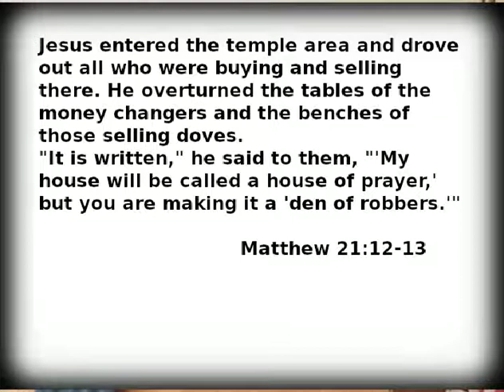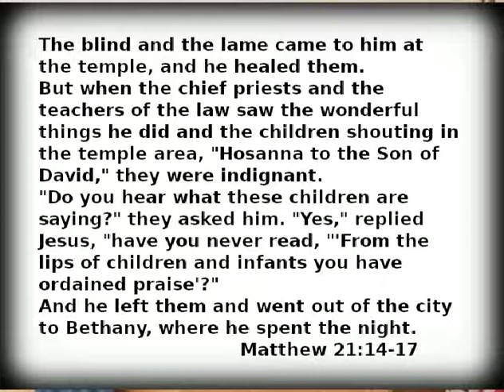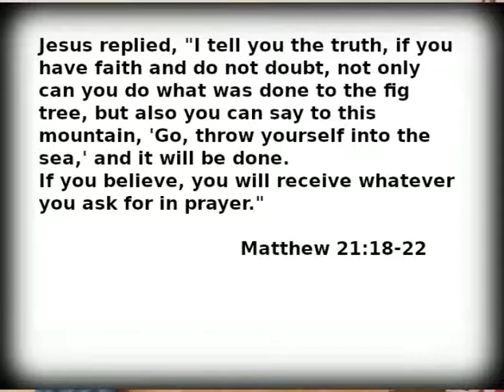Prelude to the Passion: Fruitless Frustration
What are the foundations of our frustration?

* putting the wrong things in God’s place ~ Matthew 21:12-13
* refusing to credit the work of God around you ~ Matthew 21:14-17
* not seeing expected results in your life ~ Matthew 21:18-22

Answer frustrations with shared prayer (Mat 21:22)
prayer requires 1) recognition of God [GOD answers prayer];
                         2) reception of God’s faith [God GIVES faith];
                         3) release of mistrust